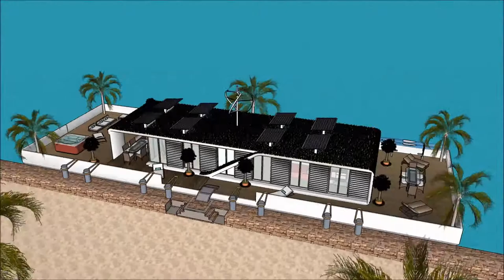nyumba diamond madale nyumba iliyopo kenya na Tanzania nyumba 10 bora duniani nyumba ya mbunifu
The floating house villa houseboatzania launching an innovative high-end luxury yacht floating house villa mansion home design potentially as a display of exhibition of the nyumba diamond madale nyumba iliyopo kenya na Tanzania nyumba 10 bora duniani nyumba ya mbunifu.

The collection of the Floating house villa houseboatzania concept of nyumba diamond madale nyumba iliyopo kenya na Tanzania nyumba 10 bora duniani nyumba ya mbunifu consists of high luxury and architectural art pieces in minimalism combined with living on the waterfront of the harbour.

The floating house villa mansion yacht design has the basis to sustain living with high standards and contemporary structural design nyumba diamond madale nyumba iliyopo kenya na Tanzania nyumba 10 bora duniani nyumba ya mbunifu with numerous of prospects for excessive living and celebrating the desire of life worldwide: